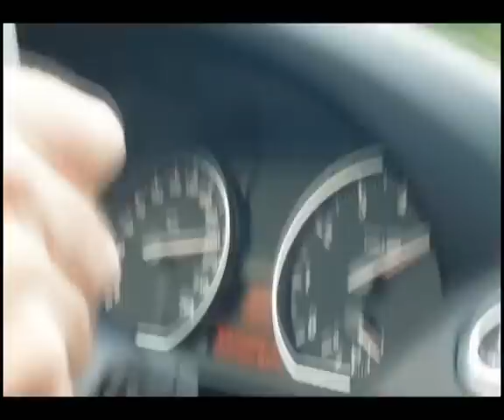230 kmh in BMW 1 series convertible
On a recent trip to Germany, we came across an open section of road on the Autobahn and decided to see how fast we could get our little 1 series convertible with its 1.8 liter motor to go with the top down.